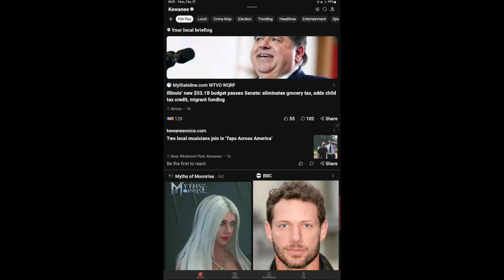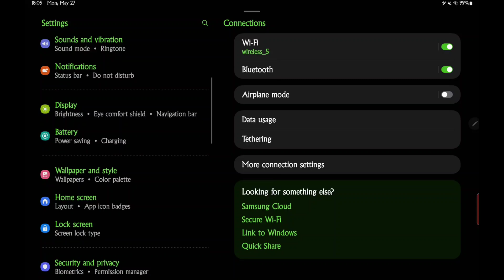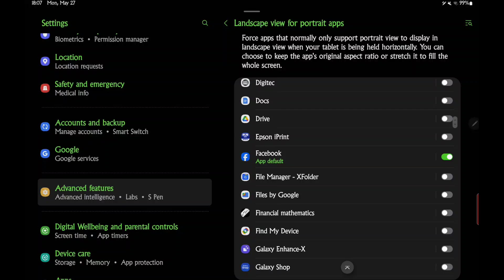Samsung s9ultra rotating apps electronics and gadgets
Samsung s9ultra how to rotate specific apps electronics and gadgets

How to rotate specific apps on your samsung tablet